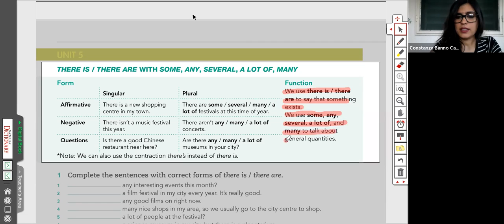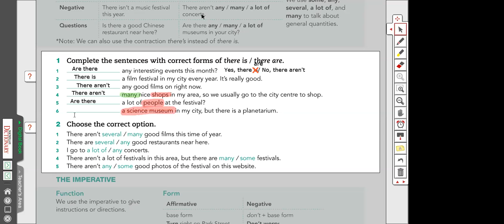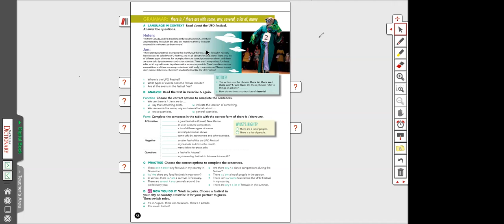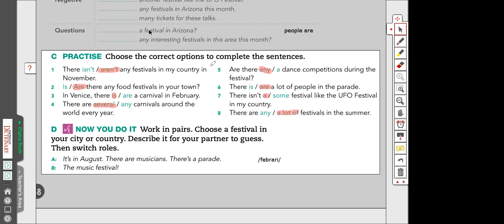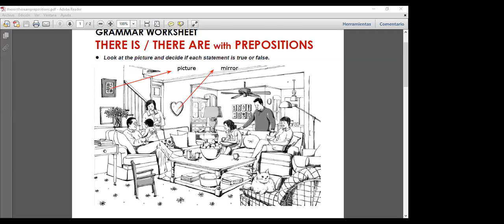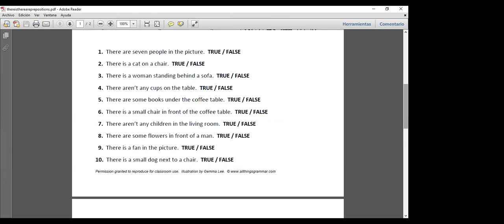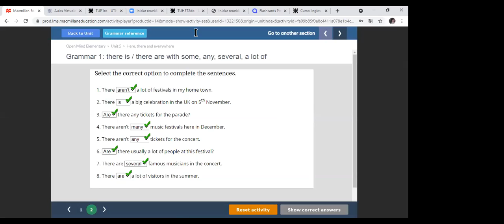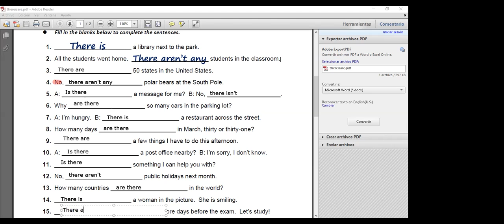TUP 1ro 29Oct 18:50 | UTNLaRioja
INGLES II | TR. BANNO CAROSIO, Constanza
1er Año
Tecnicatura Universitaria en PROGRAMACIÓN
UTNLaRioja

®5112c746-1c4e-466f-849b-079319fdca0e